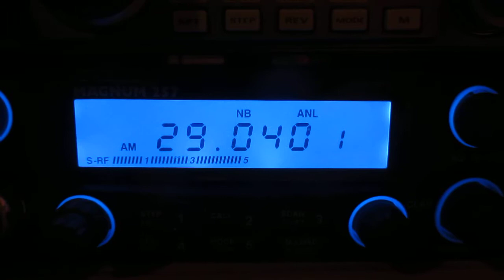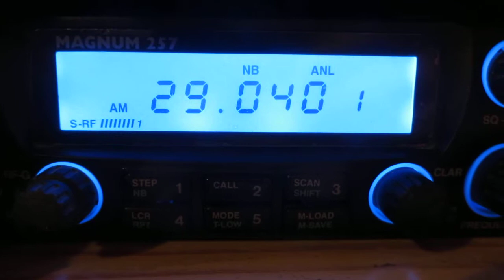K1KW heard on 10m AM with Magnum 257 - 1720 - 6th November 2011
Notice wider bandwidth with the Magnum :)  Signal meter now working after CPU reset